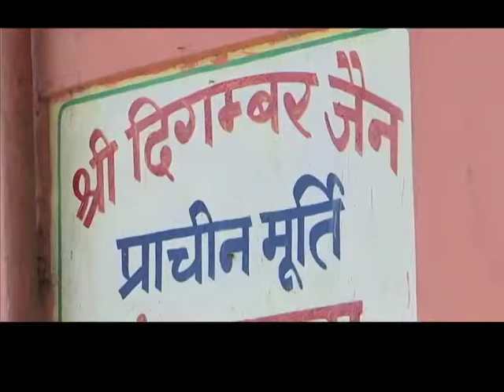eNBA 2013: 'Best Editor (Hindi)' - Ayodhya Ko Kuch Kehna Hai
Amit Singh and Fahim bag the 'Best Video Editor (Hindi)' award for the video 'Ayodhya Ko Kuch Kehna Hai', at the eNBA awards 2013. Watch the video to see their work.